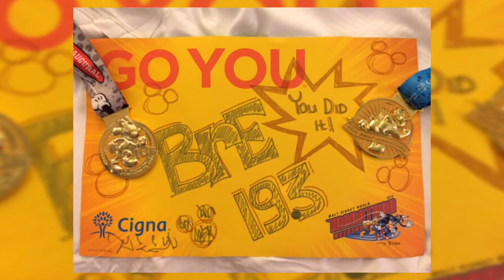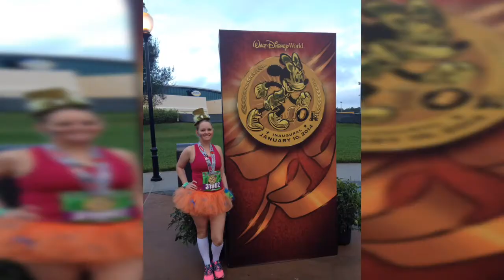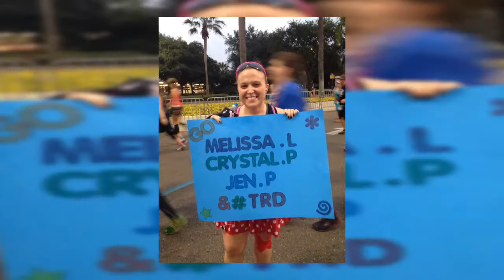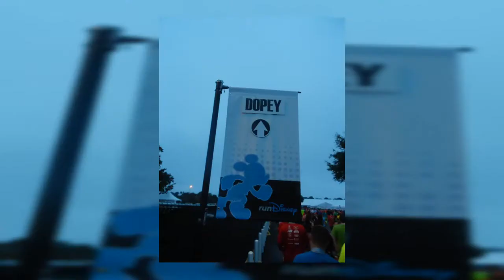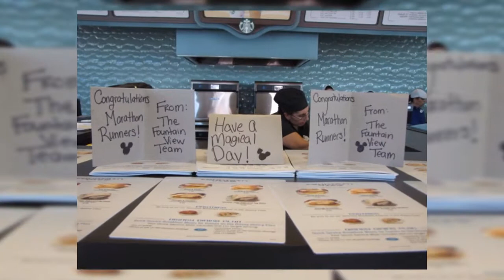Team runDisney At Walt Disney World Marathon Weekend 2014